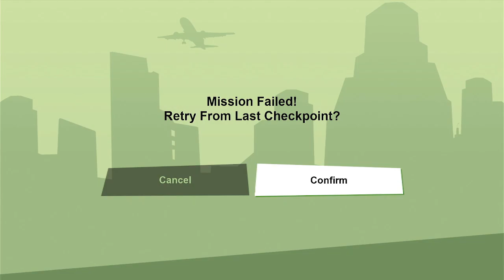gta san andreas part 6